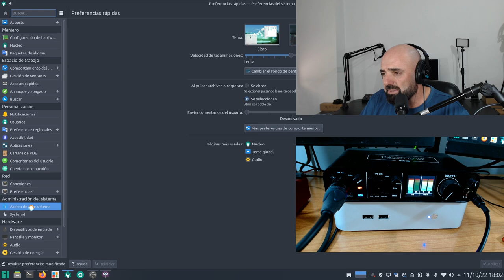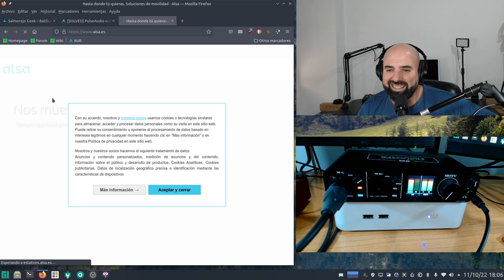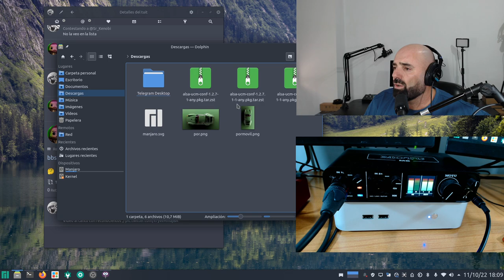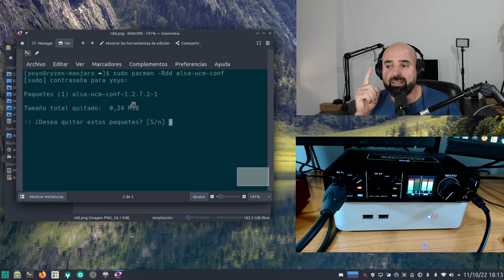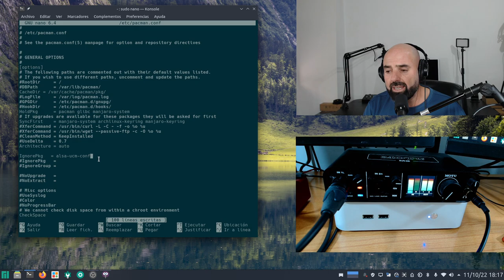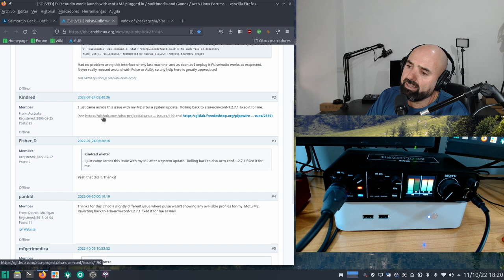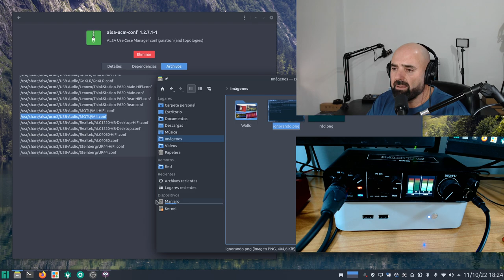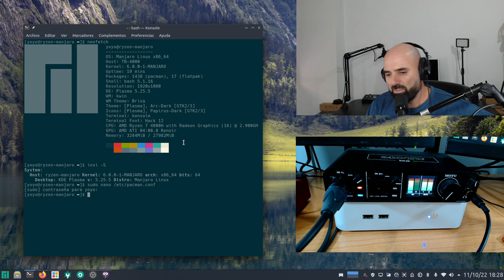SOLUCIÓN interfaz de audio USB MOTU M2/M4 en Arch Linux y familia como Manjaro ¡¡¡está viva!!!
Os traigo la solución para que funcione la interfaz de audio USB MOTU M2 y M4 en Arch Linux y basadas o familia como Manjaro. Se trata de bajar de versión alsa-ucm-conf-1.2.7.2 a la 1.2.7.1

Gracias a @Sr_Kenobi